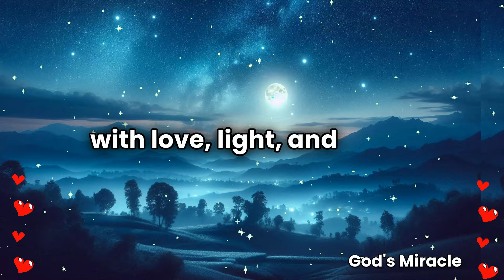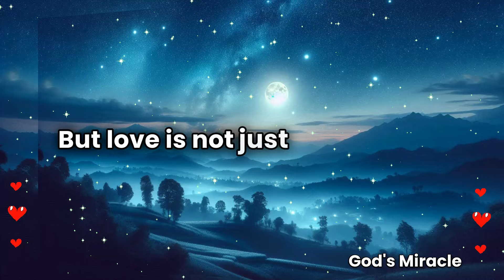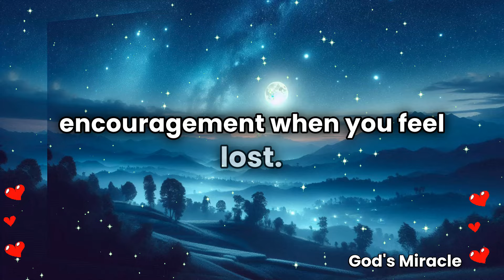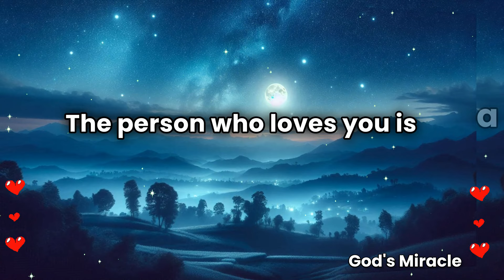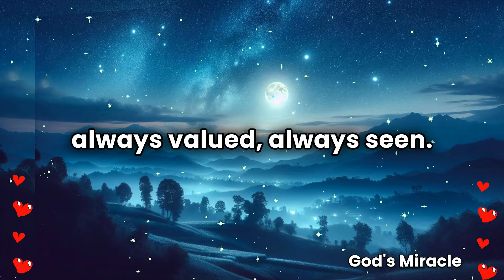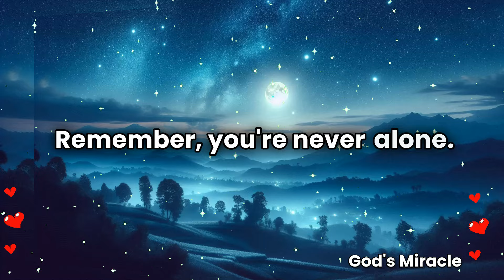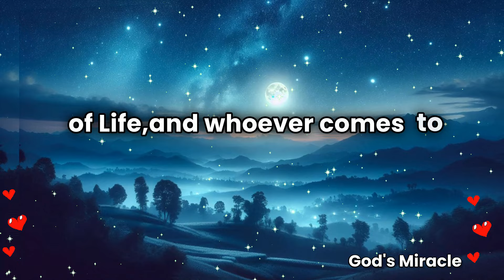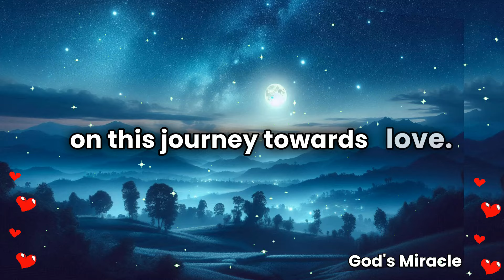💌 You are seeing this because a person who fell in love with you is going to be D...